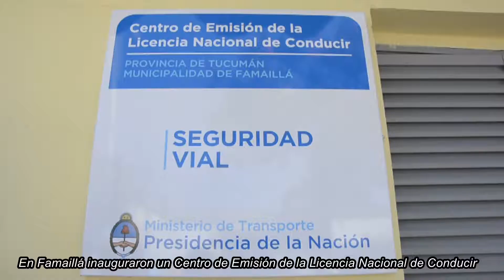Resumen de la semana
El Gobierno ratifica su compromiso con los trabajadores. En un comunicado que firmó el ministro de Gobierno, Justicia y Seguridad se informa que los empleados que se encuentra en planta transitoria pasaran a planta permanente. Un acuerdo que habían firmado en paritarias.

Amado, participó de la asunción del nuevo jefe de la Región IV de Gendarmería Nacional que tiene asiento en nuestra provincia. Renovaron el compromiso de acciones conjuntas para la lucha contra el narcotráfico y el delito.

Con la presencia del padre José María “Pepe” Di Paola, el Gobierno y la Justicia instan en un trabajo transversal para combatir las adicciones.

La Secretaría de Transporte dejo inaugurada en Famaillá un Centro de Emisión de la Licencia Nacional de Conducir.

Los internos del penal Villa Urquiza entrenaron y jugaron al rugby con el último campeón del regional, Natación y Gimnasia. En encuentro se realizó en el marco del programa inclusivo “Un pase a la Libertad”.

Capacitan a policías para luchar contra las adicciones. Además en un operativo detienen  a un hombre que comercializaba droga en el barrio San Miguel.